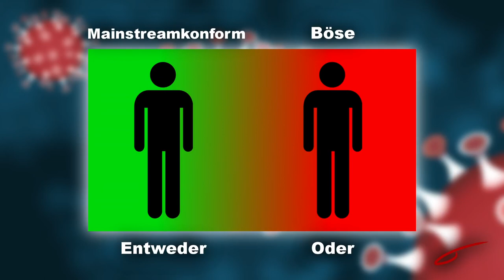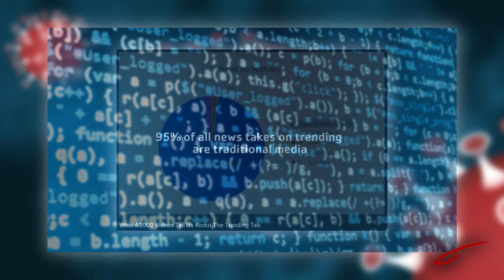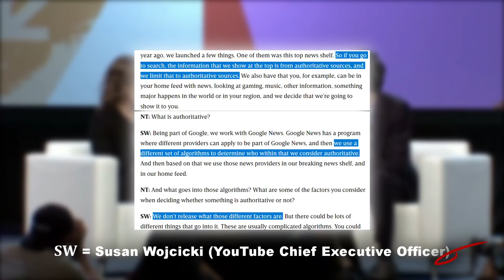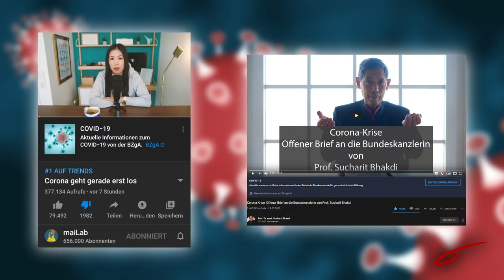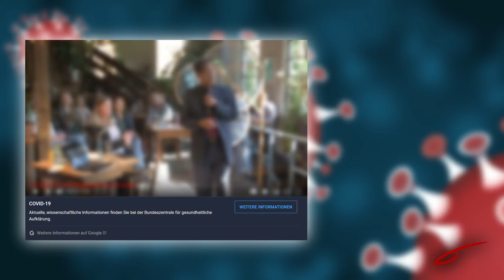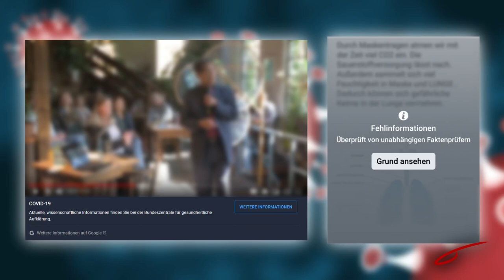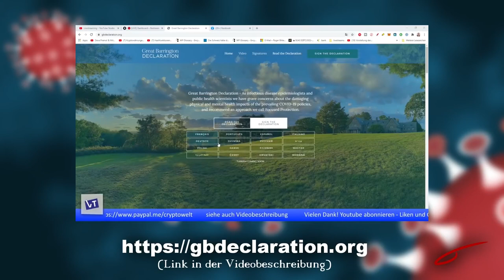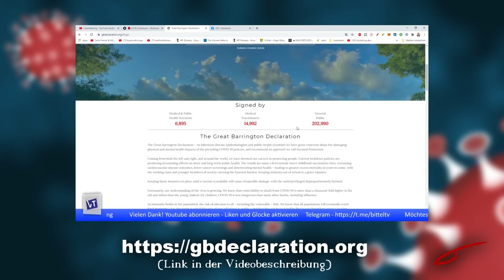maiLab diffamiert Dr. Sucharit Bhakdi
Repost des tollen Videos von The Breaker. Er hat sich bei der Erstellung des Videos viel Mühe gemacht. Es bereitet Freude, ihm zuzuhören.